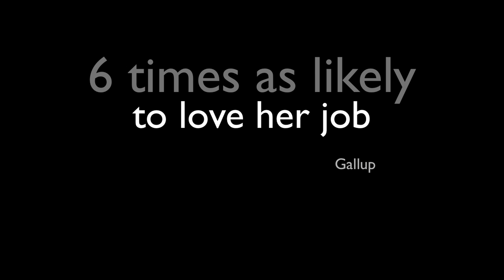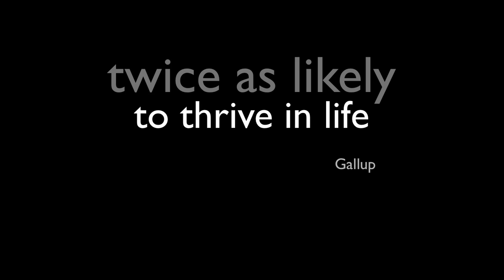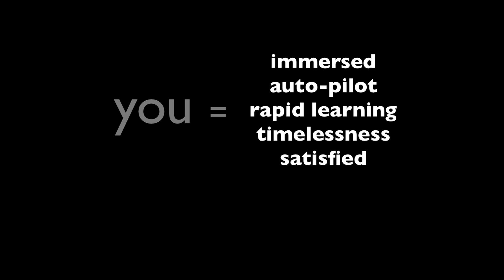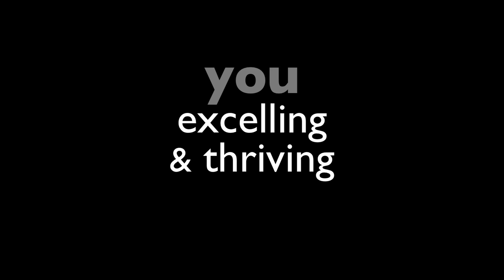TEDxBOULDER - KRISTEN WHEELER - Evolution Of A Job Hater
For the last 31 years, Kristen has been researching questions about being human -- and in particular, "How does one know what to be when they grow up?" Starting with herself as the primary subject, she has inquired through the lenses of psychology, business, religious traditions and the arts. She started her career as a CPA and software developer for Accenture and later completed advanced degrees in mythology and body-centered psychology. Since 1990, she has consulted with companies about the intersection of human thriving and organizational performance.